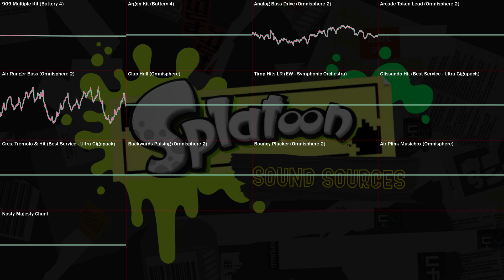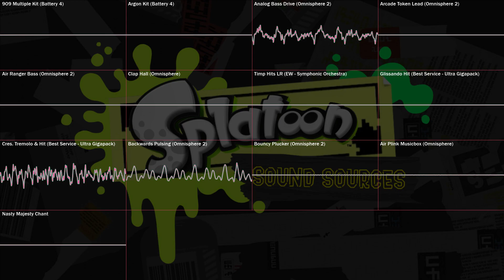The Plan INSTRUMENTAL RECREATION (INCOMPLETE) | Splatoon Sound Sources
Quick, let's make a plan to stop that BFB from destroying inkling society!

(VST/Samples used:
"Cres. Tremolo & Hit" + "Glissando Hit" = Best Service - 'Ultra Gigapack'
"Timp Hits LR" = EastWest - 'Symphonic Orchestra'
"909 Multiple Kit" + "Argon Kit" = Native Instruments - 'Battery 4'
"Air Plink Musicbox" + "Air Ranger Bass" + "Analog Bass Drive" + "Arcade Token Lead" + "Backwards Pulsing" + "Bouncy Plucker" + "Clap Hall" = Spectrasonics - 'Omnisphere 2')

If you want more information on these, check out our document list of every Splatoon findings we've concocted
You can also join this... weird-shaped blue logo (otherwise known as "Discord") server so you can keep up with our latest findings

That's all from us. Agent 8, you're our only hope! Good luck!
As always, "Don't get cooked, stay Off the Hook!"

Timp Hits LR & Glissando Hit founded by: G-Boy
Air Ranger Bass, Analog Bass Drive, Arcade Token Lead, & Backwards Pulsing founded by: Mayor
909 Multiple Kit, Argon Kit, Air Plink Musicbox, & Cres. Tremolo & Hit founded by: Natah_DN
Clap Hall founded by: F.V0RT3X
Demo & Visualizer by: Natah_DN

- SRL Intern